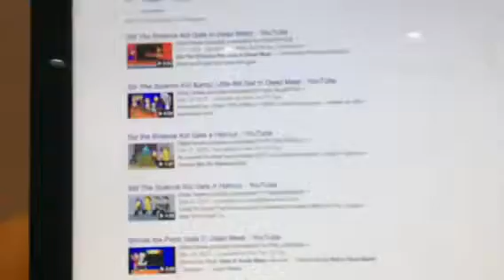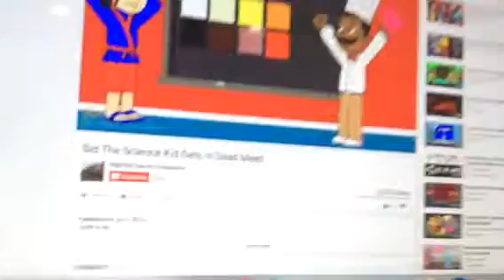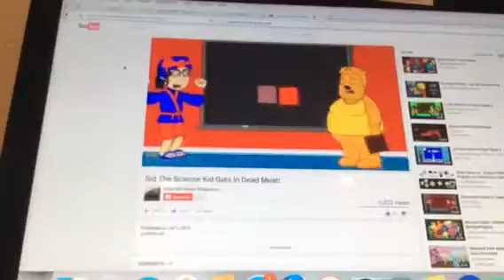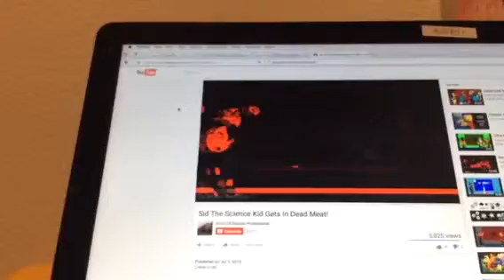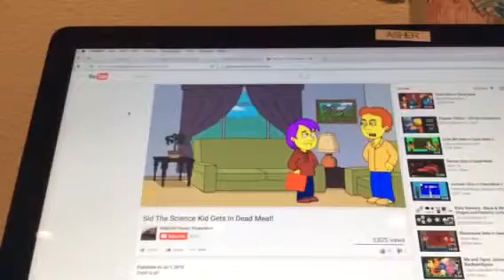I watch Sid the science kid gets in dead meat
Hope you enj